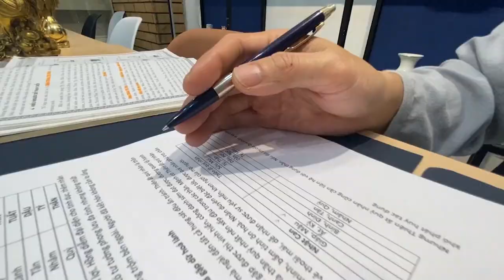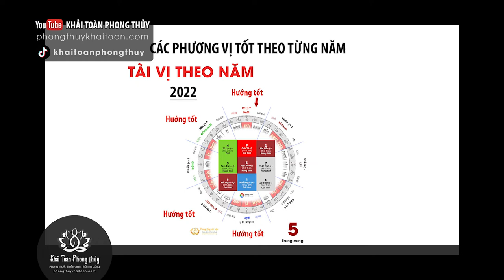Cách chọn và thờ Thần Tài Thổ Địa sao cho đúng | Thầy Khải Toàn - Phong thủy & Thiền Định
Thầy Khải Toàn - Phong thủy & Thiền định.